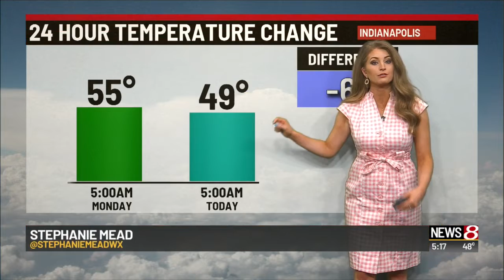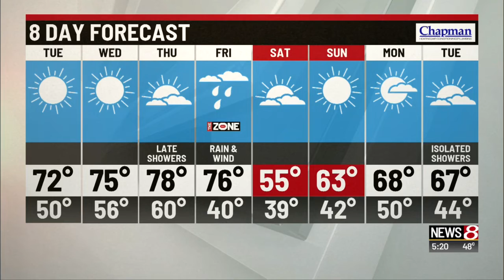Tuesday's Forecast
A nice afternoon with highs in the lower 70s.